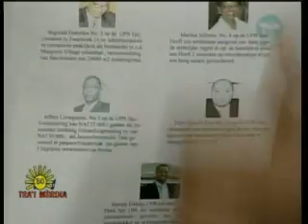Karam Misier DVD10-Part02-Voodoo en Politiek.avi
Voodoo en Politiek, deel 2 van 6
Deze film is met toestemming geplaatst ter kennismaking van de Guru en ter voorbereiding van zijn geplande bezoek in Nederland.
De film bestaat uit 6 delen en duurt ruim anderhalf uur.
Originele DVD is te verkrijgen bij de Paranormal Institute Curacao.